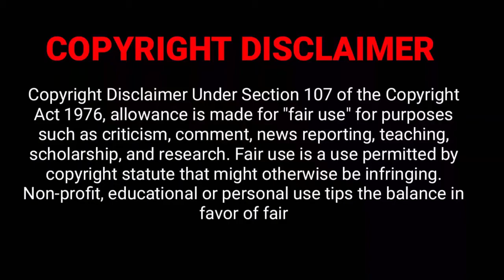The Jellyfish Dance | Beautiful Earth